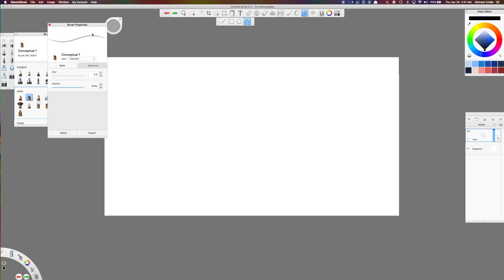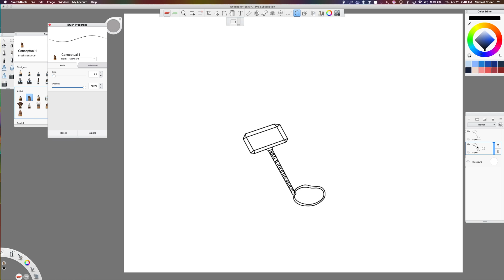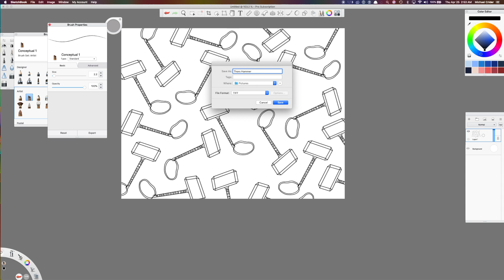Avengers Endgame Stormbreaker Axe + Mjölnir Coloring Page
Check out this Epic Timelapse of how I created a quick kids coloring page of Thors Weapons!

Check out my partners (the artist of this video) Etsy shop for the full printable Avengers art coloring pages.

Also, go see his Instagram @Kemillustrations for more fun and funky art!